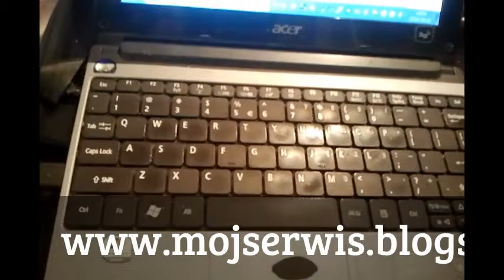Kraj: Małopolska: nowy Targ; Polityka; Eurosceptycy i Euroentuzjaści